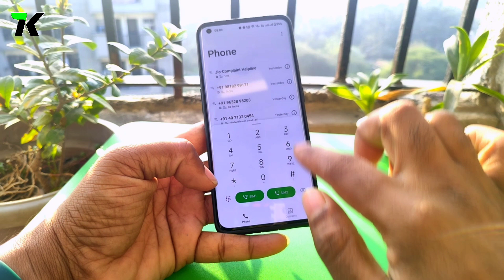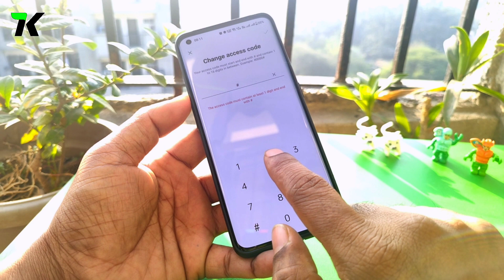OnePlus 11/11R| How To Hide App In OnePlus 11/11R 5G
OnePlus 11/11R
 How To Hide App In OnePlus 11/11R 5G
OnePlus 11 5G Hide App
OnePlus 11 Hide App Feature
OnePlus 11 App Hide

Is Video Me OnePlus 11 5G me App Ko Hide Karne Ka Tarika Bataya Hu.

OnePlus 11 5G First Look
What Is Inside OnePlus 11 5G Box
One Plus 11 5G India Price
One Plus Store Secret Box unboxing
Oneplus 11 5G Camera Test
oneplus 11 5g,
OnePlus 11 R 5G
oneplus 11 5g 2023,
oneplus 11 5g vs iphone 14 pro max,
oneplus 11 5g vs oneplus 10 pro,
oneplus 11 series,
oneplus 11 5g vs iqoo 11 5g,
oneplus 11 5g vs iphone 13,
oneplus 11 5g vs iphone 14 pro max camera test,
oneplus 11R 5g price,
oneplus 11 5g pubg test,
oneplus 11 5g price in india,
oneplus 11 5g review
oneplus 11 5g india,
oneplus 11R,
oneplus 11 series,
oneplus 11 5g launch price in india,
1 प्लस मोबाइल
One Plus 11 5G India
OnePlus 11 Features And Review
OnePlus 11 Full Features
Oneplus 11 Video Test
Oneplus 11 Audio Test
OnePlus 11 Features
OnePlus Is Back